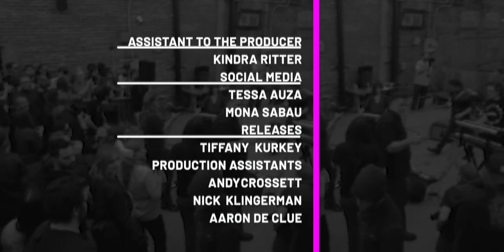The Free Years - "Summer in the Fall"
The Free Years perform "Summer in the Fall" at The Whiskey Ring one of 19 live performance music videos we shot in one day on Cherokee Street. Dive into the eclectic sounds of the St. Louis music scene through our Lo-Fi Cherokee series. If you love what you hear, we encourage you to share these videos with your friends, amplifying the unique rhythms and melodies of St. Louis! (Official Lo-Fi Cherokee Music Video). Learn more about Lo-Fi Cherokee, Lo-Fi Saint Louis and what we do at our Lo-Fi Cherokee is a unique music event that captures the spirit of St. Louis's vibrant music scene. Similar to a string of Tiny Desk Concerts, numerous performances are recorded in just one day, but with a local twist – they all take place along Cherokee Street. It's a creative marathon that brings together a diverse group of artists, capturing their energy and talent in intimate, stripped-down performances that reflect the heart and soul of St. Louis.